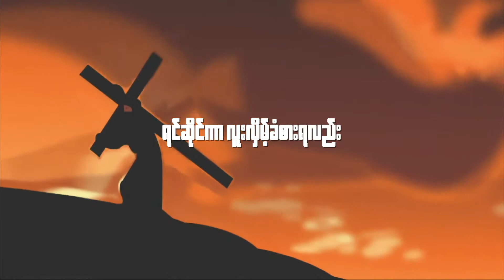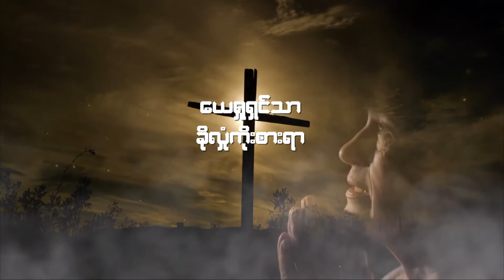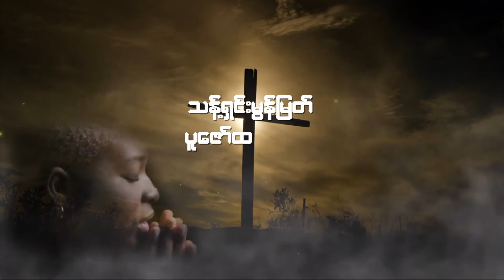တန်ခိုးရှင်ဘုရား | Almighty God | Saw Win Lwin | Lyric Video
တန်ခိုးရှင်ဘုရား | Almighty God | Lyric Video
Saw Win Lwin